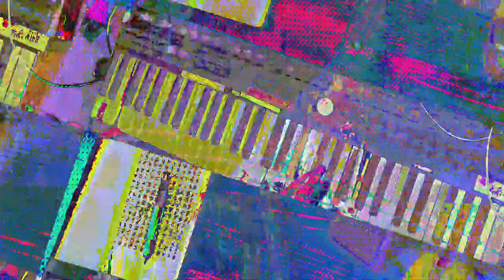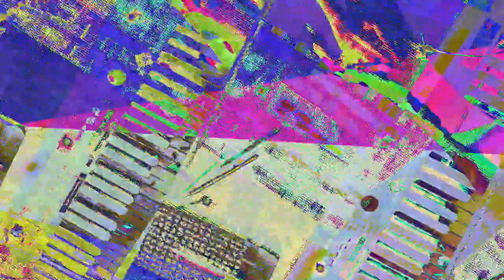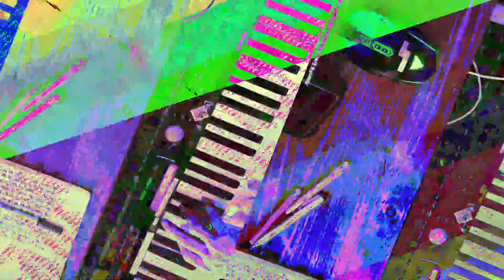[EPILEPSY WARNING] Movie 23 07 19 06h49m00s *Photosensitivity Warning*